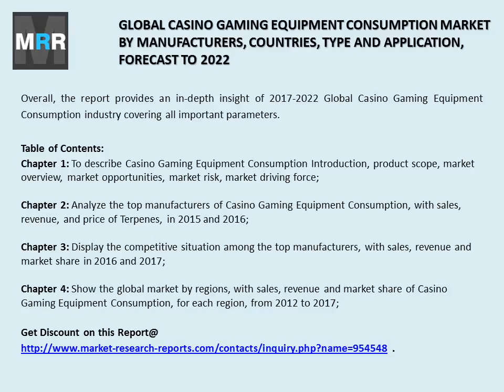Casino Gaming Equipment Consumption Market Sales, Price, Revenue and Gross Margin Analysis -2022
The Global Casino Gaming Equipment Consumption Market provides a basic overview of the Market including definitions, classifications, applications and Market chain structure. This report studies the Casino tables, Slot machines, Gaming chips, Video poker machines and other product type. To describe Casino Gaming Equipment Consumption, product scope, market overview, market opportunities, market risk, market driving force. Reports Available @
This report gives details with the tables and figure the report provides key statistics on the state of the industry and is a valuable source of guidance and direction for companies and individuals.